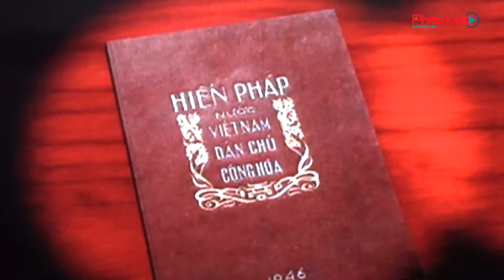THỦ TƯỚNG CHÍNH PHỦ DỰ LỄ HƯỞNG ỨNG NGÀY PHÁP LUẬT VIỆT NAM NĂM 2022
Xem thêm tại:
  Cơ quan chủ quản: Bộ Tư pháp
  Tổng biên tập: Tiến sỹ Đào Văn Hội
  Phó Tổng biên tập: Trần Đức Vinh, Trần Ngọc Hà, Hà Ánh Bình